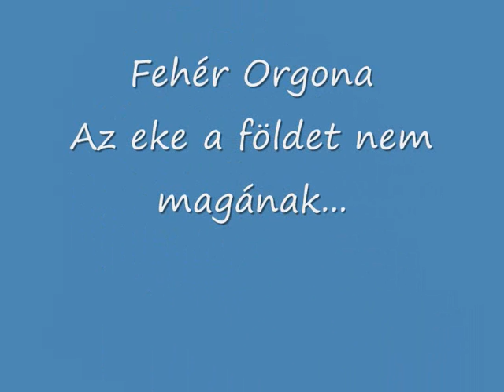Fehér Orgona együttes-Az eke a földet nem magának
Fehér Orgona együttes: mulatos